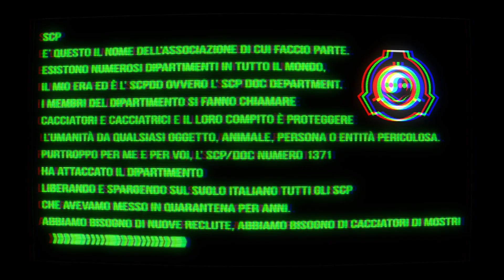ATTENZIONE - SCP IN LIBERTA' 💀 A CACCIA DI SCP - EP4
SCP IN LIBERTA' METTITI AL SICURO oppure entra a far parte della Fondazione, diventa un Cacciatore di Mostri
▼▼CONTINUA SOTTO▼▼

Amate le creepypasta tanto da conoscere gli scp ?
Avete visto qualche video di Minecraft di Lyon dove c'erano anche loro ?
Sapete che esistono anche SCP che vivono nel nostro paese ? in Italia ? NO ??? Allora guardate questo video aspiranti cacciatori di creature paranormali e mostri usciti dai peggiori film horror di sempre. L' SCP Doc Department ha bisogno di voi !